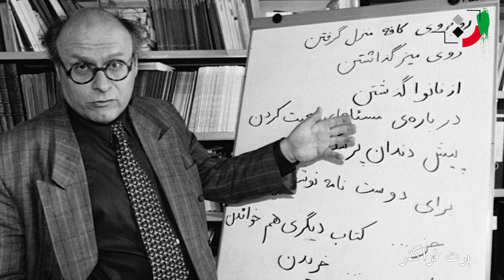منصوره اتحادیه - پژوهشگران محبوب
منصوره اتحادیه (زاده ۸ اسفند ۱۳۱۲) تاریخ‌نگار، نویسنده، ناشر و استاد دانشگاه ایرانی است.

او در سال ۱۳۱۲ در تهران زاده شد. پدرش علی اتحادیه فرزند رحیم اتحادیه و مادرش هما فرمانفرمائیان دختر عباس فرمانفرمائیان و نوه عبدالحسین فرمانفرما است. در سال ۱۳۵۸ از دانشگاه ادینبورگ بریتانیا در رشته تاریخ دکتری گرفت. سپس در سال ۱۳۶۲ مدیر نشر تاریخ شد. او همچنین در دانشگاه تهران تاریخ تدریس می‌کند و کتاب‌ها و مقاله‌های بسیاری در زمینه تاریخ چاپ کرده‌است.
منصوره اتحادیه با دکتر صادق نظام‌مافی ازدواج کرده‌است و ۴ فرزند دارد.
کتاب سایه‌سار مهربانی، ستایش میلاد و کارنامه منصوره اتحادیه نظام مافی از مصطفی زمانی‌نیا دربارهٔ او منتشر شده‌است.
منصوره اتحادیه تاریخ‌نگار، نویسنده، ناشر و استاد دانشگاه ایرانی است. او در هشتم اسفند سال ۱۳۱۲ خورشیدی در تهران، در خانواده‌ای که از طرف پدر به تجار آذربایجان و از مادر به خاندان قاجار می‌رسید، متولد شد. پدرش علی اتحادیه فرزند رحیم اتحادیه و مادرش هما فرمانفرمائیان دختر عباس فرمانفرمائیان است.
کودکی‌اش در سال‌های سخت جنگ جهانی دوم و اشغال ایران سپری شد. وی در آن سال‌ها با معلم سرخانه، تحصیل را دنبال کرد. مدرسه‌های کیهان، ژاندارک و انوشیروان دادگر از مدارسی بود که او در آنجا درس خواند.
دوره متوسطه خود را به انگلستان رفت و تحصیلات عالی دانشگاهی را با انتخاب رشته تاریخ در دانشگاه ادنبورگ در اسکاتلند گذراند و در سال 1337 موفق به اخذ درجه فوق لیسانس از آن دانشگاه گردید. در سال 1347 در دانشگاه تهران با سمت مربی استخدام شد. در پیگیری تحصیلات در سال‌های 59-1355 برای گذراندن دوره دکتری عازم اسکاتلند شد و موفق به دریافت دکترای تاریخ از دانشگاه ادینبورگ بریتانیا گردید و رساله دکتری خود را درباره: «احزاب سیاسی در دوره مشروطیت» به رشته تحریر درآورد.
اتحادیه پس از اخذ مدرک دکتری در سال 1359 و بازگشت به ایران در دانشگاه تهران واحدهای درسی گوناگونی از جمله: تاریخ قاجاریه، جنبش‌های یکصد ساله اخیر و تاریخ خاورمیانه را تدریس می‌کرد. وی پس از سه دهه تحقیق و پژوهش در سال 1378 از دانشکدۀ ادبیات دانشگاه تهران بازنشسته شد، اما همچنان به کار و تدریس در بنیاد ایرانشناسی پرداخت.
دکتر منصوره اتحادیه در سال ۱۳۶۲ نشر تاریخ ایران را در جهت انتشار اسناد و پژوهش‌هایی در حوزۀ تاریخ معاصر ایران منتشر کرد. کتاب‌های سایه‌سار مهربانی، ستایش میلاد و کارنامه دکتر منصوره اتحادیه نظام مافی از مصطفی زمانی‌نیا دربارۀ او منتشر شده ‌است.

برخی از مقالات و کتاب‌های منصوره اتحادیه عبارتند از:
۱۳۵۵ - (تدوین) گوشه‌هایی از روابط خارجی ایران (۱۲۸۰–۱۲۰۰) هجری قمری
۱۳۶۰ - (تدوین) تاریخ غفاری (همکاری با سیروس سعدوندیان)
۱۳۶۱ - (تدوین) خاطرات و اسناد حسینقلی خان نظام‌السلطنه مآفی
۱۳۶۷ - (تدوین) گزیده‌ای از مجموعه اسناد عبدالحسین میرزا فرمانفرما (همکاری با سیروس سعدوندیان)
۱۳۶۲ - (تدوین) نامه‌های یوسف مغیث‌السلطنه
۱۳۶۳ - (تدوین) سیاق عشیرت در عصر قاجاریه
۱۳۶۴ - (تدوین) مرآت البلدان - اعتماد السلطنه
۱۳۷۱ - (تألیف) پیدایش نشر تاریخ و تحول احزاب سیاسی در مجلس سوم، نشر تاریخ
۱۳۸۳ - (تدوین) سقوط ساسانیان: فاتحان خارجی، مقاومت داخلی و تصویرِ پایانِ جهان. (همکاری با تورج دریایی، فرحناز امیر خانی، روزبه زرین‌کوب)، نشر تاریخ
اینجا طهران است…: مجموعه مقالاتی دربارهٔ طهران ۱۳۴۴–۱۲۶۹ه‍.ق
 خاطرات تاج‌السلطنه (همکاری با سیروس سعدوندیان)
آمار دارالخلافهٔ تهران: اسنادی از تاریخ اجتماعی تهران در عصر قاجار / به کوشش سیروس سعدوندیان، منصوره اتحادیه
۱۳۸۱ - پیدایش و تحول احزاب سیاسی مشروطیت، دوره‌های یکم و دوم مجلس شورای اسلامی
۱۳۸۶ - شیوه تاریخ‌نگاری
سری کتاب‌های از روزگار رفته حکایت… (همکاری با مصطفی زمانی‌نیا، بهمن فرمان، محمدولی فرمانفرماییان)
۱۳۹۴ - نفت چیاسرخ کرمانشاه: منتخبی از اسناد حکومتی عبدالحسین میرزا فرمانفرما ۳۲–۱۳۱۹ ق، به همراه اسماعیل شمس و سعید روحی، تهران: نشر تاریخ ایران.
۱۳۹۷ - حکومت کرمانشاهان، به همراه اعظم غفوری، تهران: نشر تاریخ ایران، ۲ مجلد.
رمان تاریخی
۱۳۷۵ - زندگی باید کرد

ترجمه
۱۳۵۴ - سفرنامه آگوست بن تان
ژنرال سمینو در خدمت ایران عصر قاجار و جنگ هرات (۱۳۲۶–۶۶ ق)
۱۳۷۵ - زندگی، زمانه و آثار بیهقی

برخی از مقاله‌ها
۱۳۷۴ زن در جامعه قاجار، نشریه کلک
۱۳۷۵ واقعه کشف حجاب، نشریه کلک
۱۳۷۵ خاطرات رجال قاجار، مروری بر امور دربار و روابط درباریان، نشریه ایران‌نامه
۱۳۵۶ لیست سیاه انگلیس در جنگ جهانی اول، نشریه نگین
۱۳۵۵ ماجرای محبوسان آلمانی و اتریشی و در شیراز در جنگ جهانی اول
۱۳۵۴ روابط ایران و فرانسه
۱۳۵۳ ناصرالدین شاه و امور آذربایجان در ۱۳۱۰–۱۲۷۸ ق. (مجموعه سخنرانی‌های هفتمین کنگره تحقیقات ایرانی)